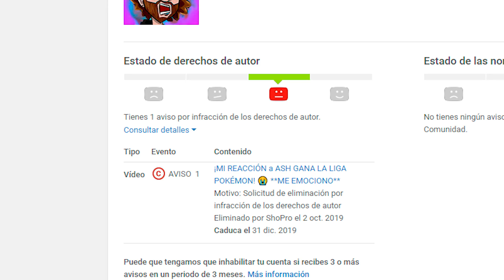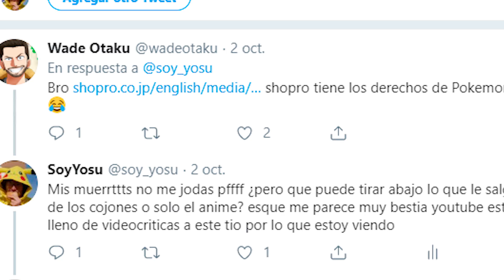¡ME HAN PUESTO UN STRIKE! 😐 ¿EL FINAL DE MI CANAL?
⚠️SORTEO AQUI⚠️ Normas:

⚔️Para SORTEO Pokémon ESPADA ⚔️

🛡️ Para SORTEO Pokémon ESCUDO 🛡️

*Se que aun queda para la salida de Pokémon espada y escudo , pero prefiero abrir el sorteo ya , OS LO MERECEIS , tendreis mas probabilidades de GANAR SI SOIS CONSTANTES COMENTANDO en los videos*

👇🏻👇🏻👇🏻👇🏻 *SÍGUEME* 👇🏻👇🏻👇🏻👇🏻

YOUTUBE ME HA PUESTO UN STRIKE POR COPYRIGHT ¿CIERRAN MI CANAL O EN QUE REPERCUTE ESTO? ¿QUE PASA SI TE PONEN UN STRIKE?

📟 MI SWITCH
🎮 MANDO PRO
🎮 MI MANDO
📸 CÁMARA 1
📷 CÁMARA 2 (Webcam)